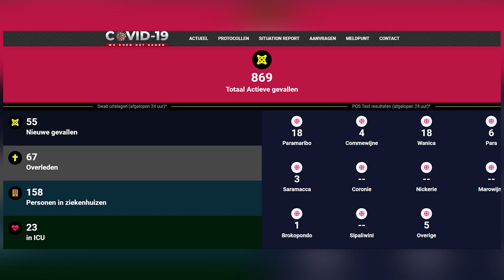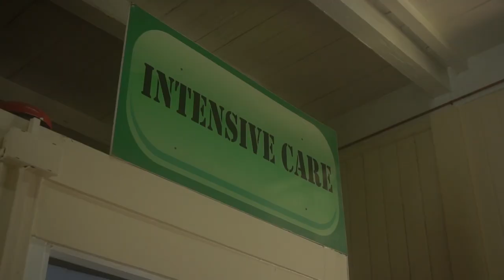COVID 19 JOURNAAL AFLEVERING 22